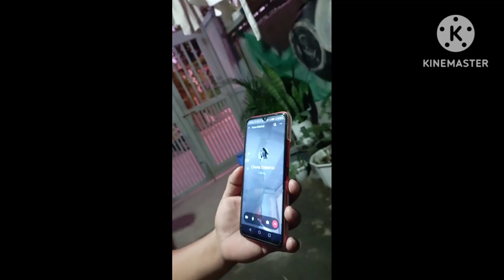It's a Prank 🤣😂. Damay damay na! | Team WaraWara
Team WaraWara with  @emilsuraltv8938   @warriorlady1534